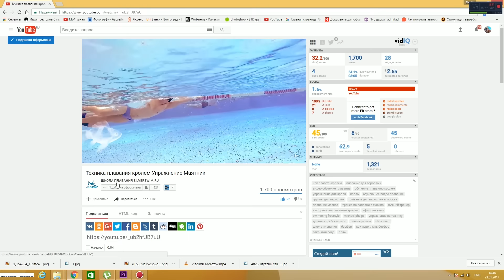Техника упражнений для пловцов и триатлетов на резине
Тренировки для триатлетов и пловцов на резине для суши для кроля и дельфина. Я расскажу, как правильно выполнять упражнения и какие мышцы должны быть задействованы при выполнении движений на технику. В плавании участвует широчайшая мышца спины, поэтому техника движений является неотъемлемой частью упражнений на резине